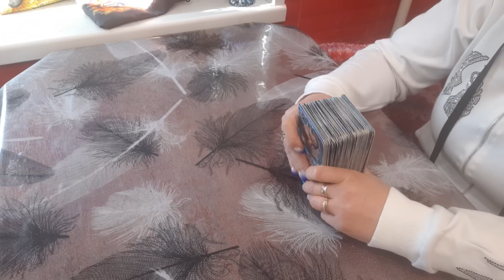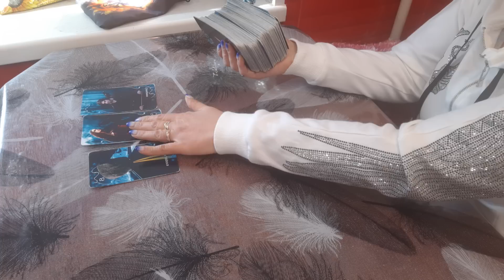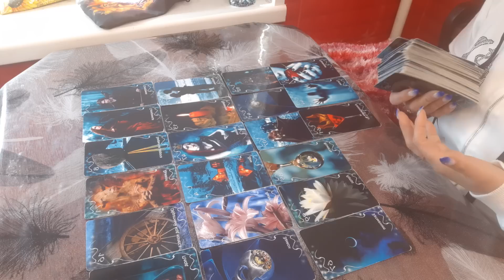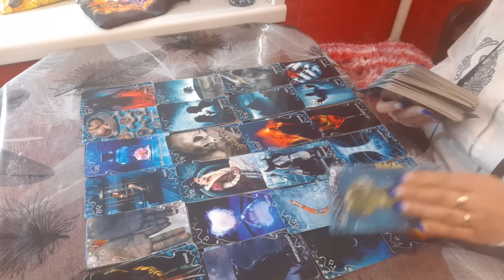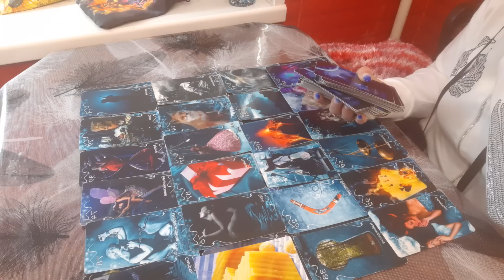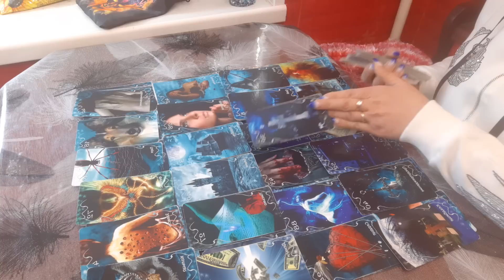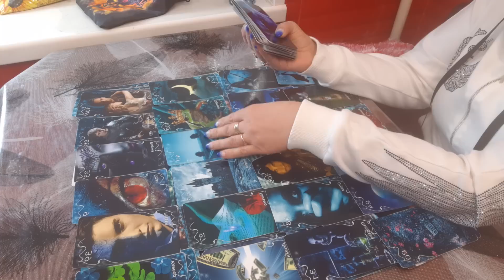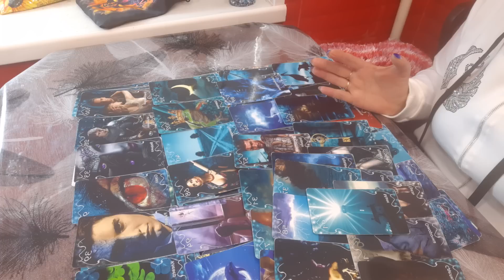ТАРО.ВЫЗОВ МУЖЧИНЫ . СМОТРИМ ДО КОНЦА!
Для развития канала нам чашечку кофе за 3 евро .-.Сбербанк 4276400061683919 на имя Ярославы К..Для иностранцев карта UnionPay номер счета 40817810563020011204 БИК 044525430 Спасибо.Не забывайте подписываться, чтобы быть в курсе новых публикаций!